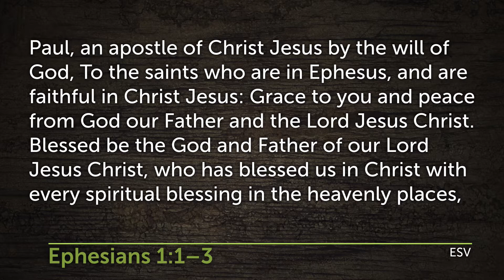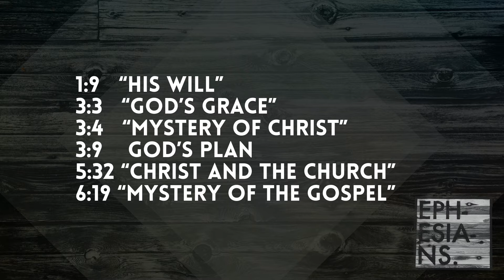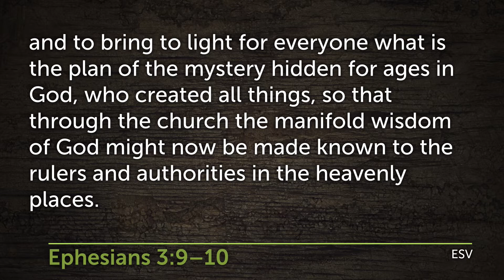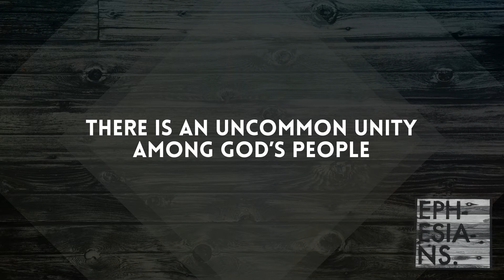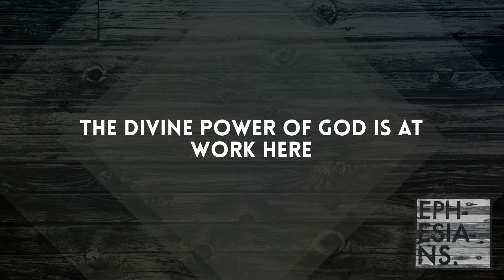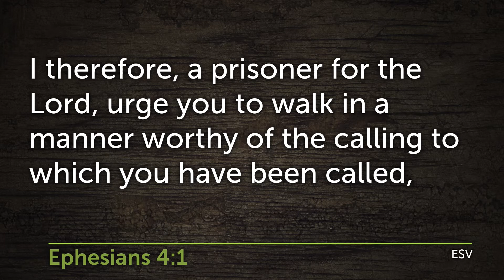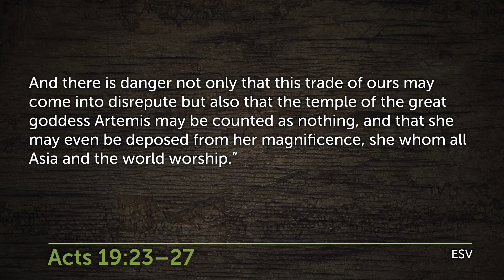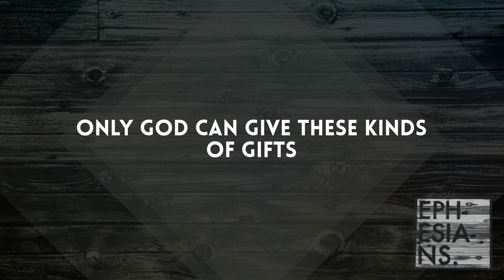Ephesians 1:1-3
Pastor Phil's sermon from Sunday, January 5